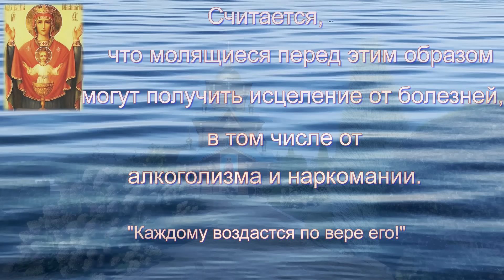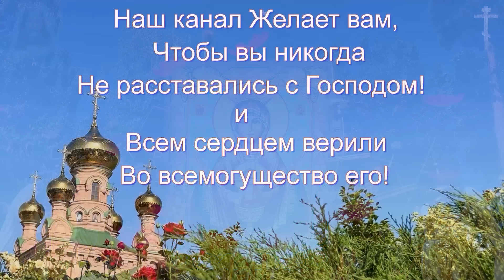ЛЮБОЙ ЦЕНОЙ ПРОЧТИ 1 РАЗ! Уйдут Все Неприятности! Сильный Акафист Богородице Неупиваемая чаша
Прямо сейчас ЛЮБОЙ ЦЕНОЙ ПРОЧТИ 1 РАЗ! Уйдут Все Неприятности! Сильный Акафист Богородице Неупиваемая чаша включи прямо сейчас за здоровье близких.  Богородица «Неупиваемая чаша» борется против пьянства. Она способна исцелить и другие пагубные зависимости – наркоманию, курение, игроманию. И полностью защитить твою семью. Ведь этим недугам подвержены могут быть и женщины.
Дева Мария Неупиваемая Чаша  помогает в разрешении и других вопросов, например:
Решаются жилищные проблемы. Многие рассказывают о том, что эта икона способствует разрешению вопросов с жильем, причем совершенно чудесным образом. Именно по молитвам к Богородице.
Установит лад  и порядок в семье. Богородица всегда помогает в личной жизни, ибо покровительствует семье и браку. Девушки обретают достойных мужей, в домах устанавливается мир, возвращаются в семьи загулявшие мужья.
 Наставит детей к почитанию родителей. Перед этой иконой Неупиваемая Чаша нужно молиться о подросших детях, вступающих на путь самостоятельной жизни. Чтобы сама Богодица помогла им в этом. Это поможет детям не сбиться с правильного пути и не попасть в дурную компанию.
Неупиваемая Чаша - Исцеление от недугов. Помимо проблем, связанных с зависимостями, Пречистая Дева помогает в излечении и других болезней. Молиться можно как за себя, так и за других. Главное делать это с верой.
Утешает в обретение веры. Искренняя молитва помогает обрести покой после самых серьезных потрясений и не утратить веры в Бога.
 Если вы не можете пойти в храм, помолитесь этой молитвой к Богродице Неупиваемая Чаша и Господь Иисус Христос обязательно услышит вас!

🙏МОЛИТВА Пресвятой Богородицы Неупиваемая Чаша:
О, Премилосе́рдая Влады́чице! К Твоему́ заступле́нию ны́не прибега́ем, моле́ний на́ших не пре́зри, но ско́ро исцели́ тя́жким неду́гом пия́нства одержи́мых бра́тий и сестр на́ших и того́ ра́ди от ма́тере своея́, Це́ркве Христо́вы, и от спасе́ния отпада́ющих.
 О Всеми́лостивая Ма́ти Бо́жия, косни́ся серде́ц их и ско́ро возста́ви от паде́ний грехо́вных, исцели́ я и ко спаси́тельному воздержа́нию приведи́. Умоли́ Сы́на Своего́, Христа́ Бо́га на́шего, да прости́т нам согреше́ния на́ша и не отврати́т ми́лости Своея́ от люде́й Свои́х, но да укрепи́т их в трезве́нии и целому́дрии.
Приими́, Пресвята́я Богоро́дице, моли́твы роди́телей, о ча́дех свои́х сле́зы пролива́ющих; жен, о муже́х свои́х рыда́ющих; чад, си́рых и убо́гих, заблу́ждшими оста́вленных, и всех нас, к ико́не Твое́й припа́дающих, – и да прии́дет сей вопль наш моли́твами Твои́ми ко Престо́лу Всевы́шняго.
Покры́й и соблюди́ нас от лука́ваго ловле́ния и все́х ко́зней вра́жиих, в стра́шный же час исхо́да на́шего помози́ проити́ непреткнове́нно возду́шная мыта́рства и моли́твами Твои́ми изба́ви ве́чнаго осужде́ния, да покры́ет нас ми́лость Бо́жия во ве́ки веко́в. Ами́нь.